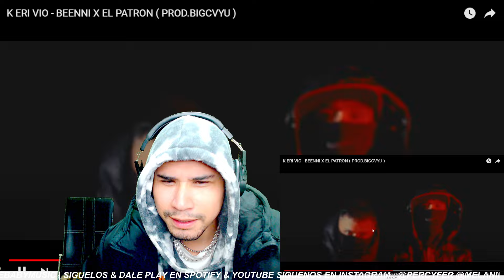NUEVOS TALENTOS DE CHILE !! 🇨🇱🇨🇱 K ERI VIO - BEENNI X EL PATRON ( PROD.BIGCVYU ) || REACCIÓN